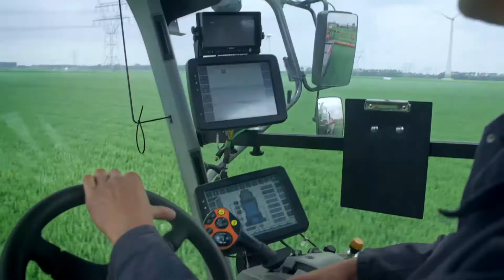Farming The Future | Initiated By The Netherlands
The international campaign Farming The Future showcases the knowledge and expertise of the Dutch Agrifood and Horticultural sectors in promoting a sustainable food system and creating social and economic opportunities worldwide. The campaign’s objectives are aligned with the UN Sustainable Development Goals.